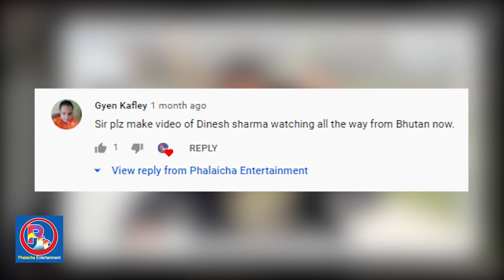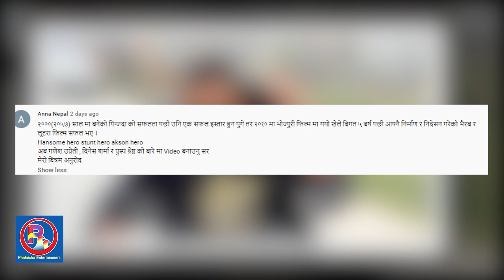नेपालका सलमान खान दिनेश शर्मा || Nepal's Salman Khan Dinesh Sharma || Biography of Dinesh Sharma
दिनेश शर्माले आफ्नो २५ वर्षभन्दा लामो फिल्मी करियरमा २०० वटा भन्दा धेरै नेपाली चलचित्रमा अभिनय गरेका छन् । उनलाई दर्शकहरू नेपालका सलमान खान भन्ने गर्छन् । नेपाली चलचित्रमा नकरात्मक र सकरात्मक दुवै भूमिकामा उक्तिकै सफल दिनेश शर्माको परिचय कलाकारको रुपमा मात्रै छैन । उनी निर्देशक र निर्माता पनि हुन् । उनले निर्माण गरेका चलचित्रहरू नेपाली चलचित्र उद्योगमा सफल मानिन्छन् । नायक र खलनायक दुवै भूमिकामा जोडदार जमेका भए पनि उनलाई अधिकांश दर्शकहरूले एउटा डरलाग्दो खलनायकको रुपमा ज्यादा चिन्ने गर्छन् । हामीले यस भिडियोमा उनै दिनेश शर्माको जीवन कथा प्रस्तुत गरेका छौँ ।

Dinesh Sharma has acted in more than 200 Nepali films in his 25-year long film career. Viewers call him Salman Khan of Nepal. Dinesh Sharma, who has been equally successful in both negative and positive roles in Nepali films, is not only known as an actor. He is also a director and producer. His films are considered successful in the Nepali film industry. Although both the protagonist and the villain are strong in the role, most of the viewers know him as a scary villain. In this video, we have presented the life story of the same Dinesh Sharma.

Video Clip Credit:
 -  Music Nepal (DHADKAN)
 - Music Nepal Movies (Officer)
 - Music Nepal Movies (Antya)
 - Music Nepal Movies (Danav)
 - HiTechEntertainment (Chatyang)

Research/Audio/Video:
 - Krishna Udashi

Advisor:
Kishor Shiwakoti
Kshitiz Siwakoti
Gaurav Darpan
Leela Neupane
Bishnu Dhital